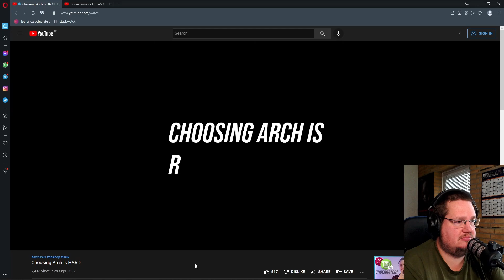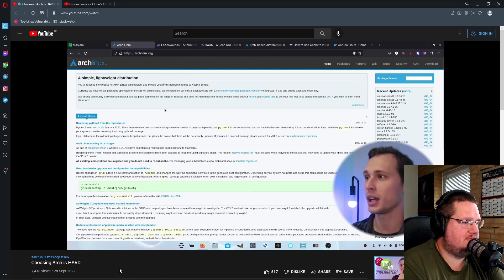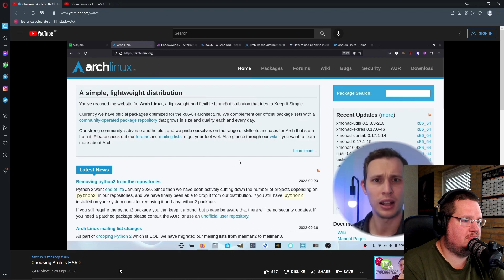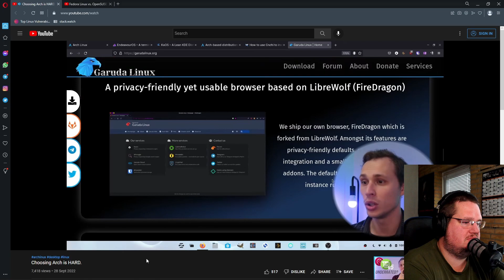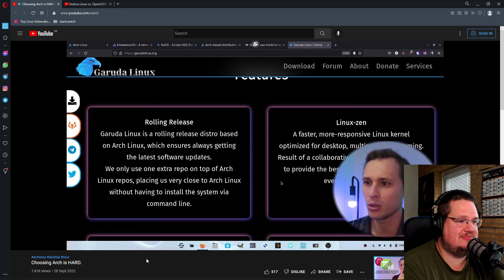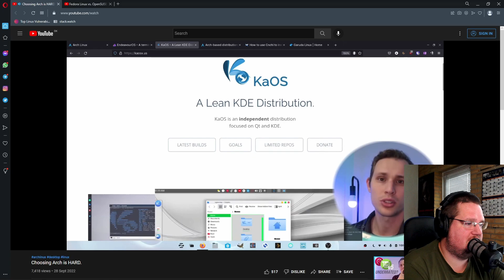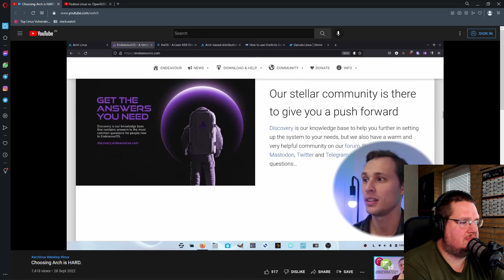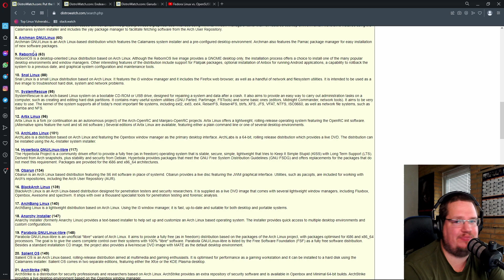"Choosing Arch is HARD" - Kent's reaction video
Arch linux is hard, choosing arch linux is hard, i am hard, everything is hard.

--INFO ­

00:00 Intro
01:44 Reacting to the video
26:10 Ending notes